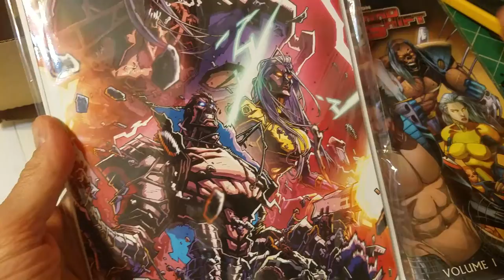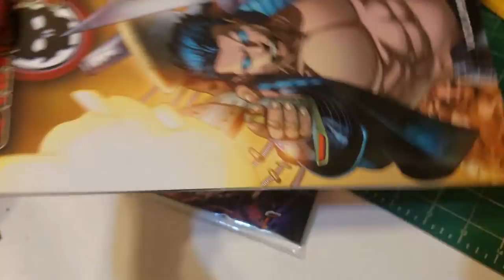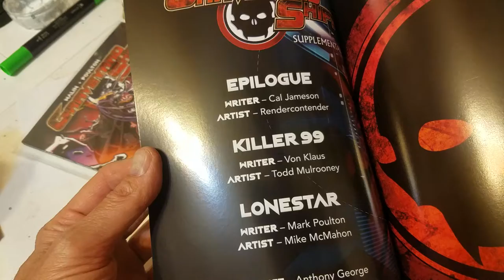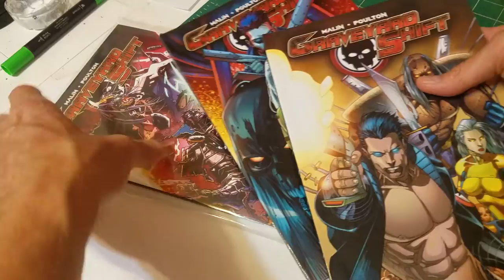Andrew Huerta Graveyard Shifts are Here!☺️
Art & Comics